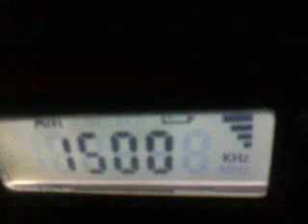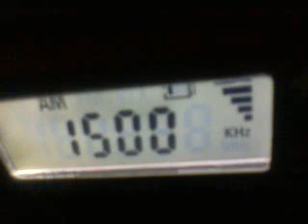1500 KSTP sports radio received in Dalton GA.